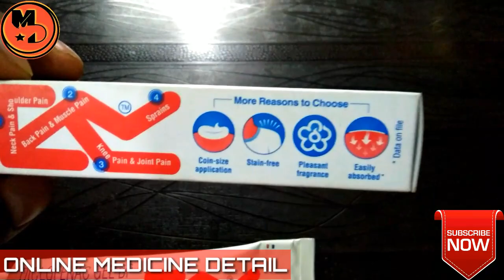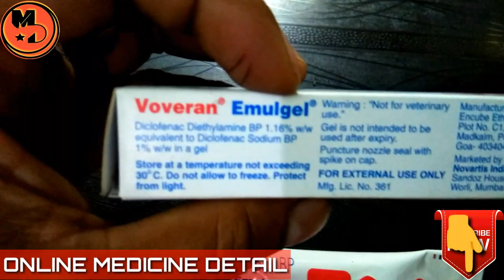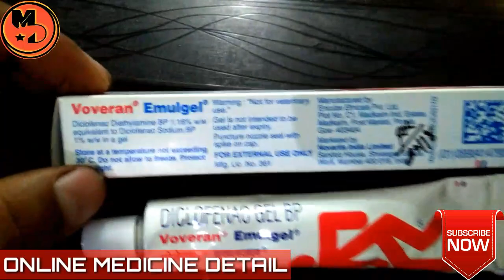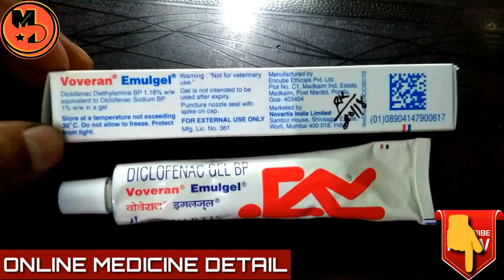Voveran Emulgel diclofenac gel मिनटों में गायब होगा जोड़ों का दर्द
Voveran Emulgel 'Diclofenac Sodium' is a Topically applied NSAID (Non-Steroidal Anti-Inflammatory Drug) that works by Relieving Pain. It is indicated for the Treatment of Painful Joints (especially in the Ankles, Knees, Wrists, Elbows and handsdo